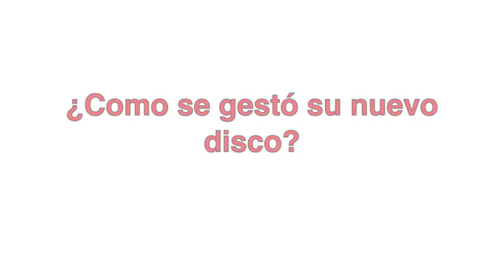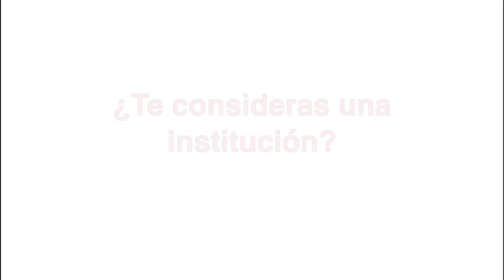Entrevista a: Javier Krahe, que celebra sus 35 años en la música con 'Las Diez de Ultimas'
El veterano compositor y cantante vuelve a la actualidad con uno de los mejores discos de su carrera.